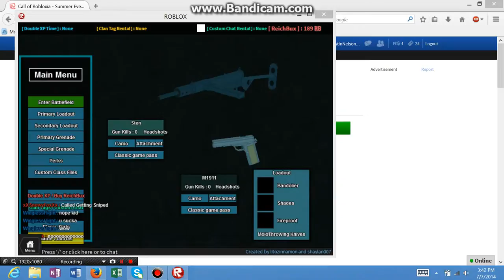Corniest plays Roblox! Call of Robloxia-Summer Edition